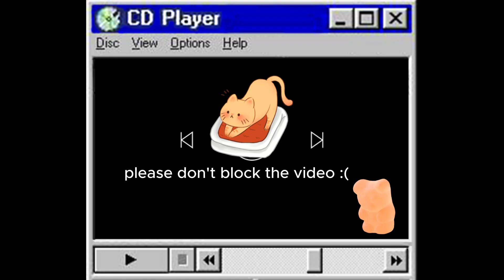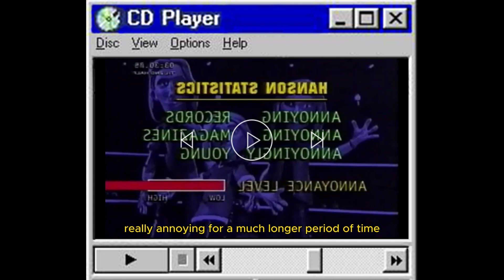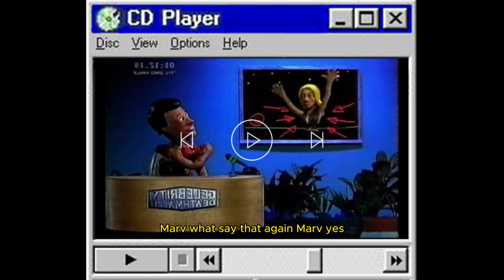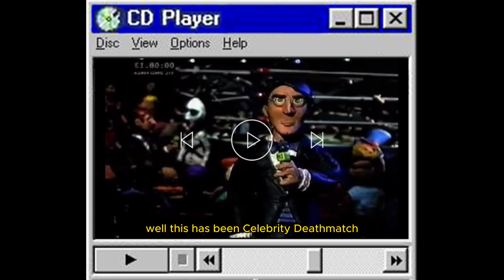Spice Girls Vs Hanson Cele .brity Death .match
el video tiene ese marco y esta invertido por derechos de autor, ya que ha sido bloqueado varias veces. Es verlo asi a no tenerlo publico.
saludos y disfruta.

The video has that frame and is inverted due to copyright, since it has been blocked several times. It's seeing it like this rather than having it public.
greetings.. enjoy